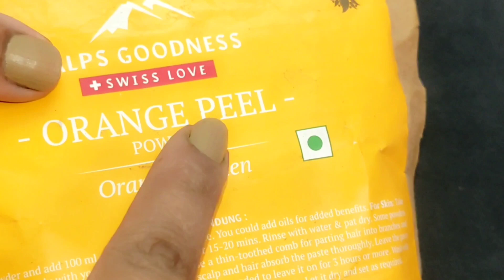चेहरे पर शीशे जैसा Glow 😱 Vitamin E को इस तरह लगाना चेहरे की झाइया और काले धब्बे दूर हो जायेंगे।